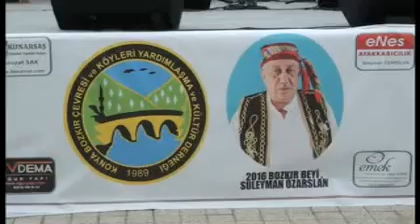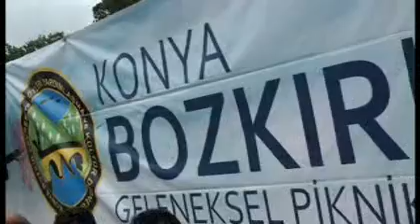BOZKIRLILAR PİKNİĞİ 2016 ASLAN MUSTAFAM SUNUMUYLA